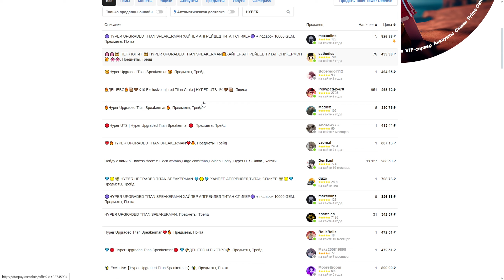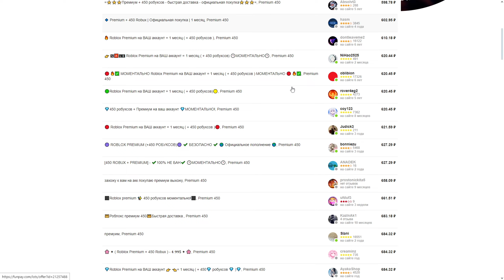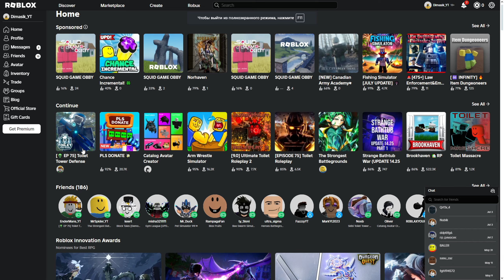Toilet Tower Defense НО ТОЛЬКО КЛОКМЕНАМИ! | Dimasik VLOG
Ник в роблоксе: D1masik_VLOG